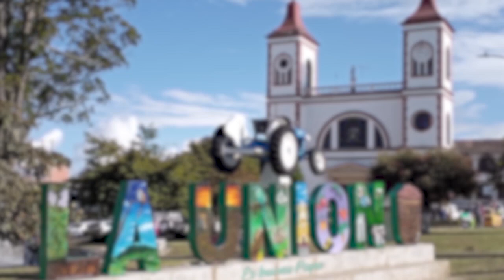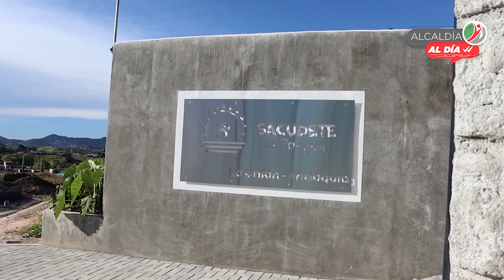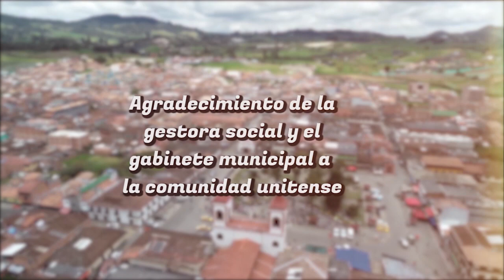ALCALDÍA AL DÍA - Capítulo 23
🗣️ En el capítulo N°23 y última emisión de Alcaldía al Día, se comparte un contexto de la gestión realizada durante el periodo administrativo 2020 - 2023, donde el alcalde Alexander Osorio Londoño, cuenta acerca de las obras, proyectos y procesos más significativos que lideró junto al equipo de trabajo de la Administración Municipal “La Unión en buenas manos” ✅.